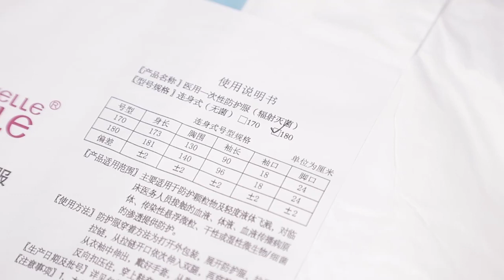3Aqx0gKXH4DIoDiii8y 259623143233 hd hq